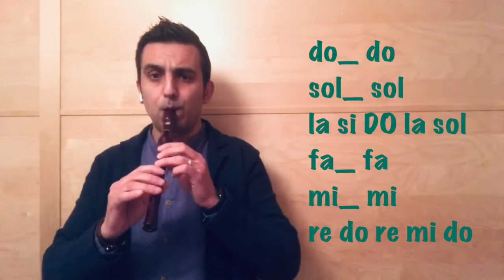Twinkle Twinkle Little Star - VARIAZIONE 2 - Mozart - flauto dolce - facile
Variazione nº2 del tema Twinkle Twinkle Little Star di Mozart

Rocco Frasca
I.C. Rinnovata Pizzigoni

flauto dolce soprano
(Flauta dulce, recorder, flauta doce, flûte à bec, blockflöte)